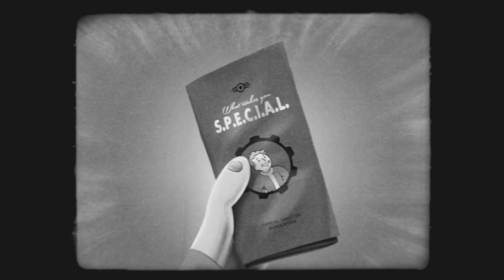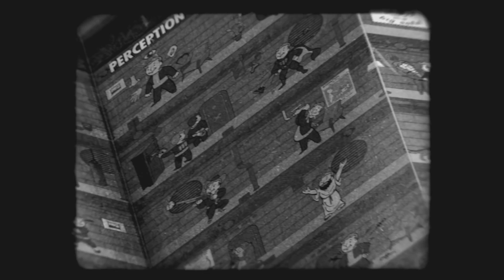Fallout 4's Final S.P.E.C.I.A.L. Video Covers Luck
Bethesda releases the final video in its seven part series explaining Fallout 4’s S.P.E.C.I.A.L. statistics system, with today’s footage explaining Luck.